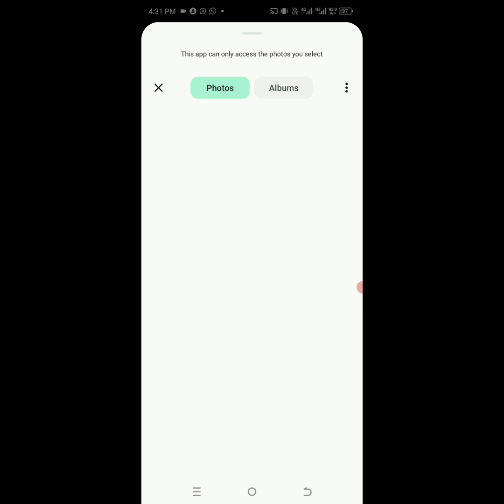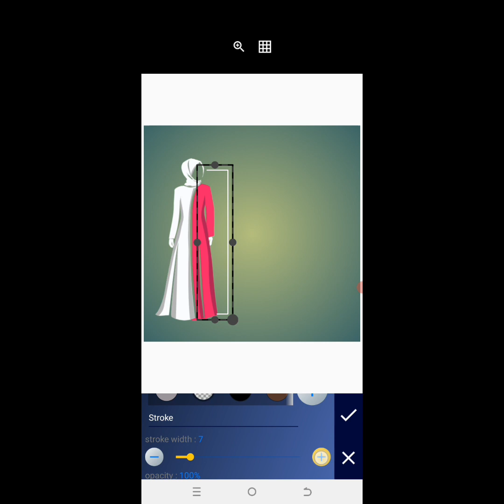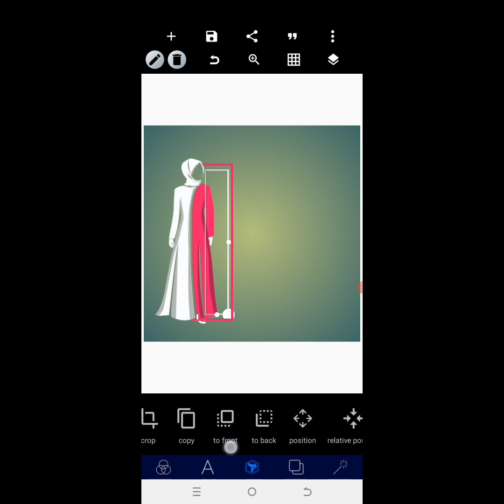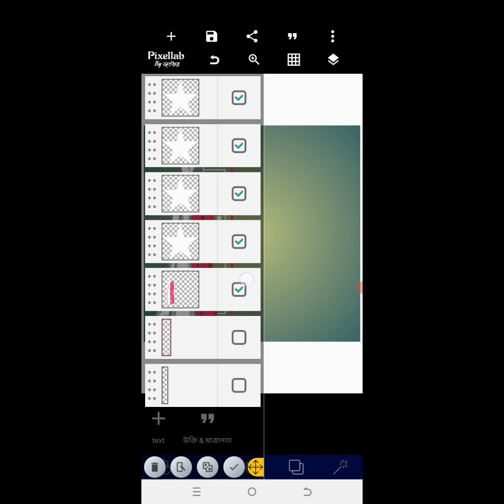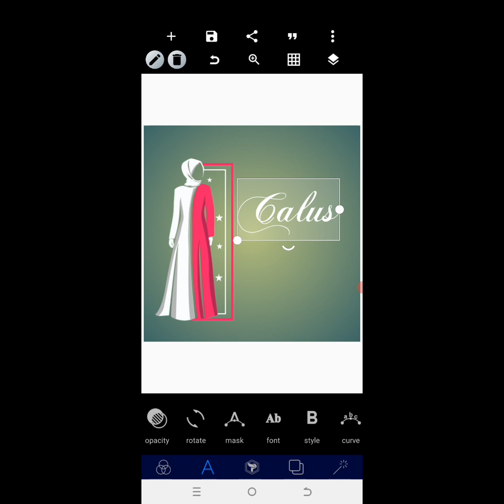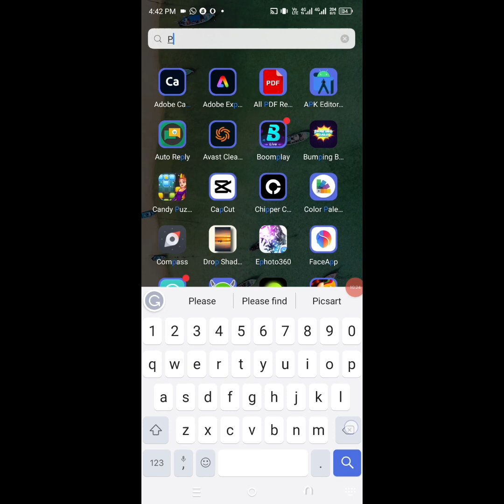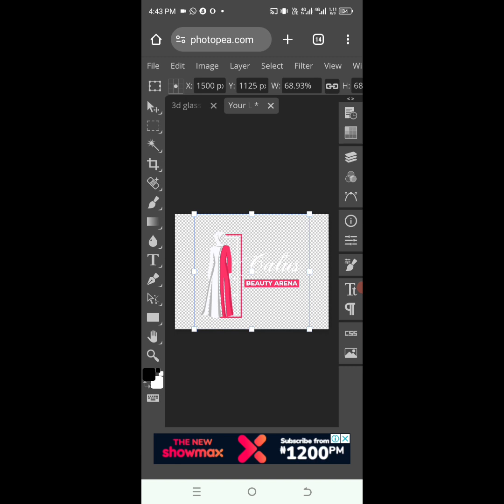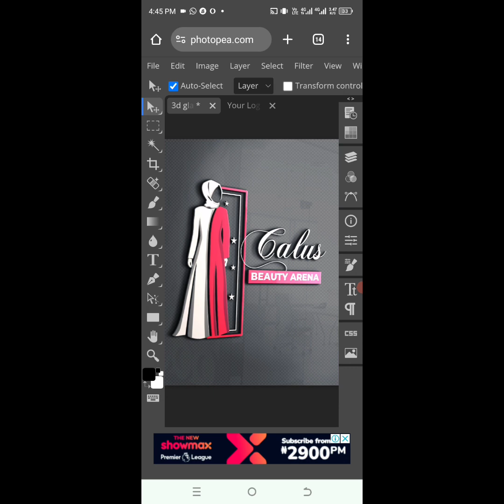Guide on crafting and leveraging a professional 3D logo mockup with Photopea | Smartphone Tutorial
In today's  tutorial, I'll show you how to professionally design and utilize a 3D  logo mockup using Photopea. Creating a 3D logo mockup in Photopea is a straightforward process, and I'll guide you through it.

Make sure to watch the entire video to catch the quick and efficient method I employ.

Let's dive into creating a 3D logo mockup on Photopea!"

IMPORTANT LINKS

🕹️🕹️ CONNECT US HERE 🕹️🕹️

Stay blessed.

.Key Words.